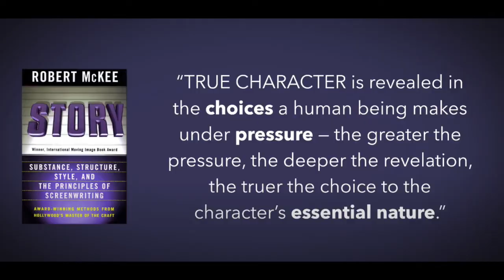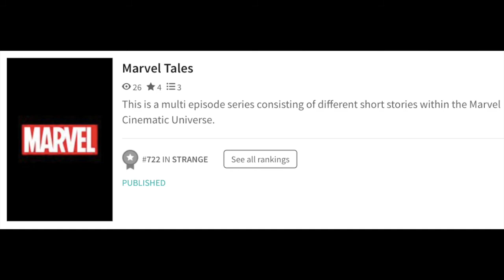WandaVision - A Fresh Revival for Marvel | Review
In this video, I talk about the superhero series WandaVision.

Credit to: (@adithya_kiran_234) and (@orange_soda_234) on instagram